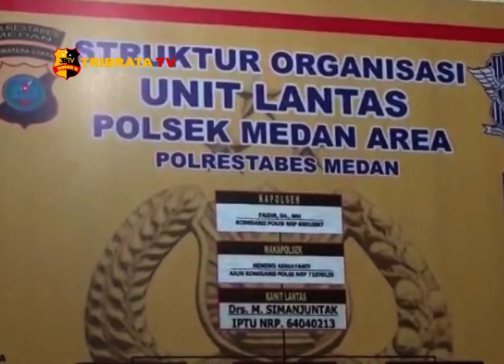KAPOLSEK MEDAN AREA RESMIKAN KANTOR UNIT LANTAS POLSEK MEDAN AREA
KAPOLSEK MEDAN AREA KOMPOL FAIDIR CHAN MERESMIKAN KANTOR UNIT LALU LINTAS KAMIS PAGI DI MAPOLSEK MEDAN AREA JALAN SEMERU KOTA MEDAN , SUMATERA UTARA